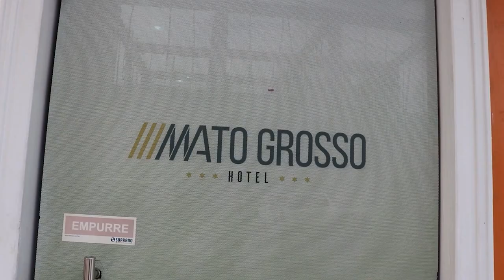Turismo Tefé DIMINUI